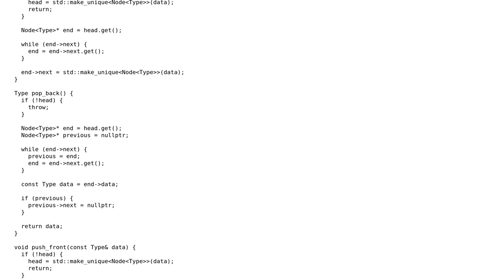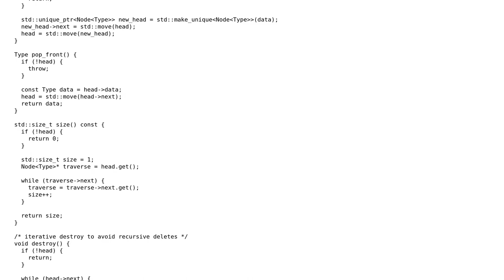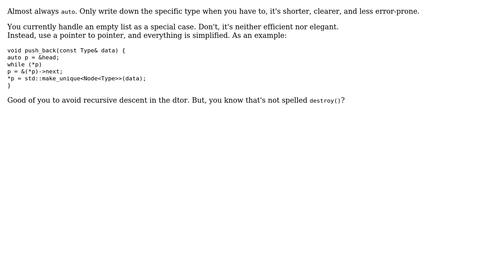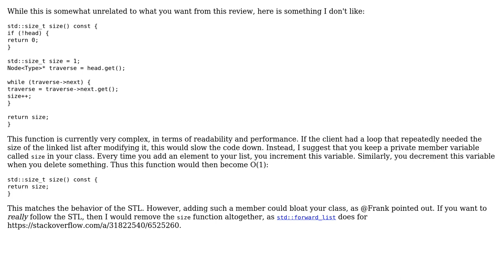Code Review: RAII-style single-linked list (2 Solutions!!)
Code Review: RAII-style single-linked list

With thanks & praise to God, and with thanks to the many people who have made this project possible! | Content (except music & images) licensed under CC BY-SA | Music | Images & others | With thanks to user Deduplicator user Brady Dean user Arnav Borborah and the Stack Exchange Network Trademarks are property of their respective owners. You are responsible for your own actions.